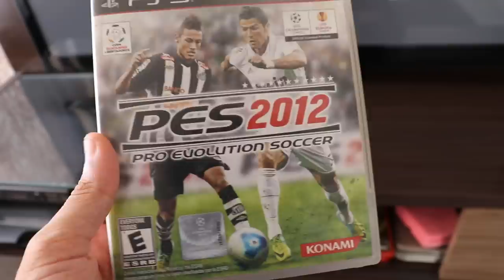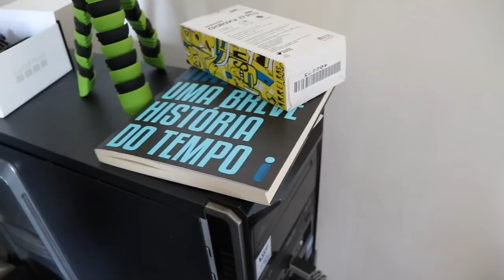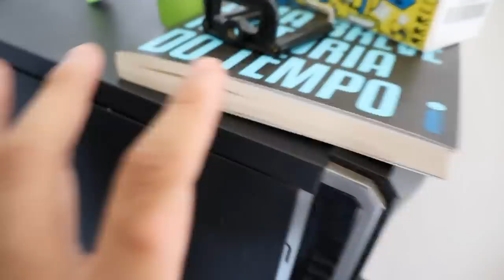TOUR pelo meu APARTAMENTO !!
◆Perguntas Frequentes

Sony Vegas

●Onde mora ?